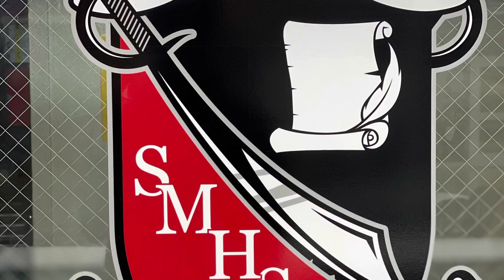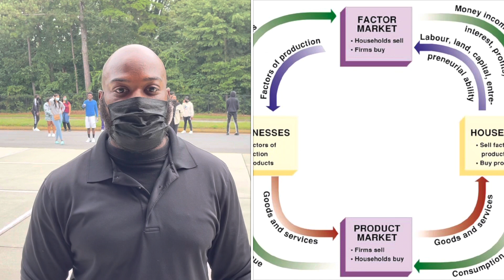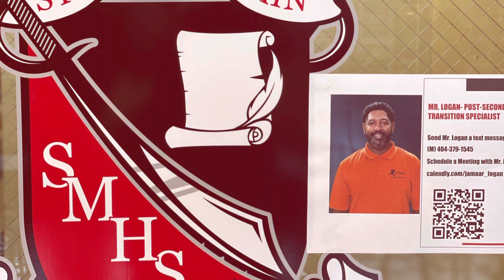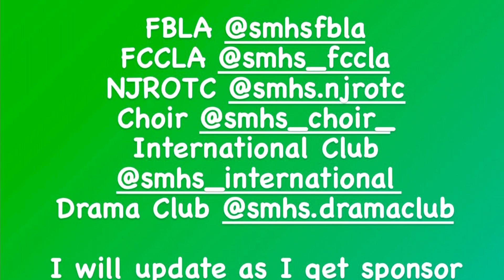Pirate TV August 27th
Everything SMHS